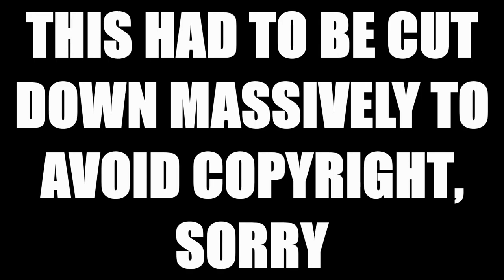REACTING TO RADICAL REDEMPTION LIVE AT SUPREMACY 2022!